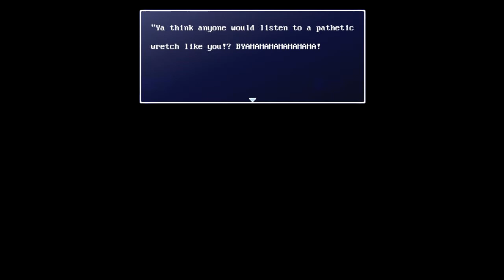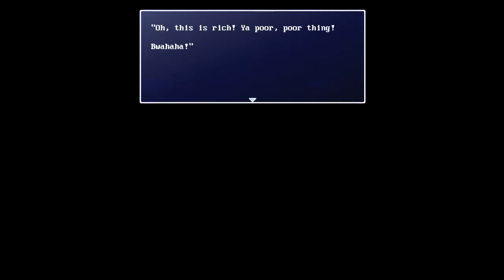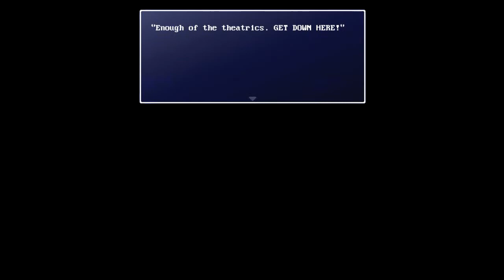RAPE IS BAD, MMKAY? | Corpse Party Classic, Episode 8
Wherein I go on a massive diatribe about how much I hate rape as a plot device in entertainment. Oh yeah, some progress happens, I guess.